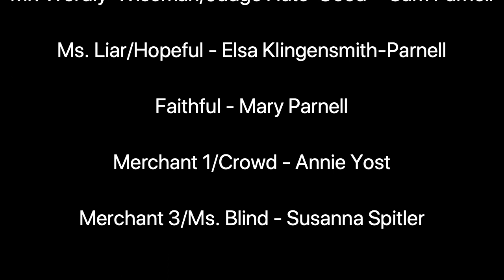A Cowboy's Progress: Day Four (hope)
Music used with permission from freemusicarchive.org